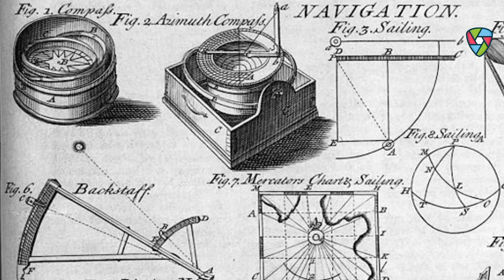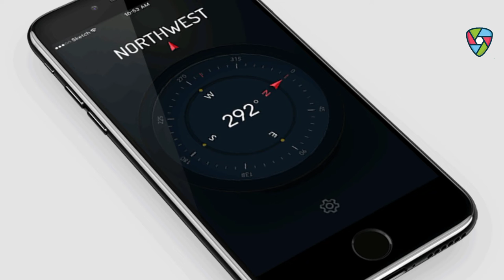Compass 🧭 का आविष्कार कहां हुआ था ?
नमस्कार Ladies And Gentlemen Invention Ke is Video Mein Meine Aapse Inventor of Compass Ke Bare Me Batane Ki Kuashis Ki He Mujhe Umeed Hai Ki Yeh Video Aapko Pasand Aayegi

About :- ✌🏻
Every Sunday 🤗